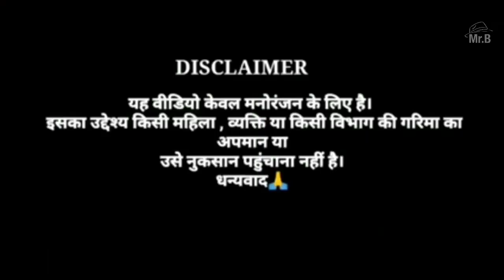Sunny Deol IPL Comedy | Dream11 | Jeet Movie Funny Version Dubbed | Hindi Comedy